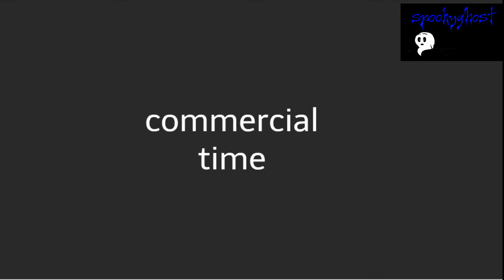Spookyghost Channel brodcast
we are switching from analog to digital